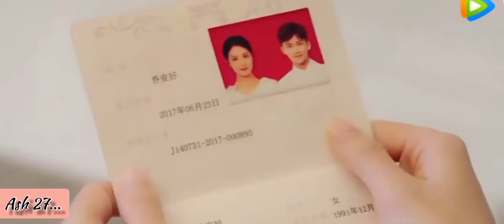Lu Jin Nian X Qiao An Hao 💞Pretty man Season 2 series 💗 Punjabi Love mashup X Kaka Song 💕 Ash 27...💘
Hello guy's ✋

     HELP ME TO REACH OUT 10K

Drama Name :- Pretty Man Season 2 💞
Male Cast :- Dylan Xiong
Female Cast :- Lai Yu Meng
IMDb rating :- 7.7/10
Total no of episode :- 26
Duration Time :- 35 minutes
Song name :- Distance love Mashup X Kaka Song 💕